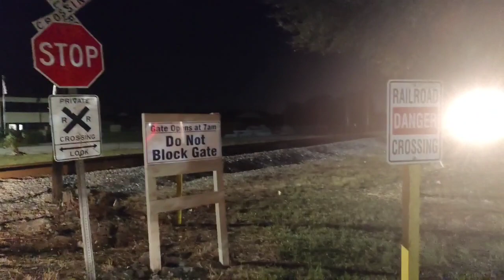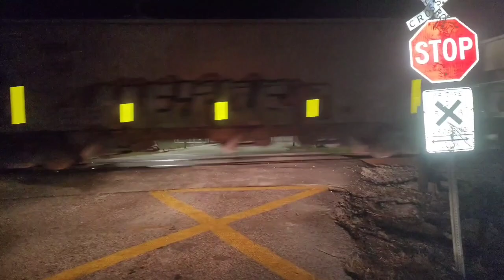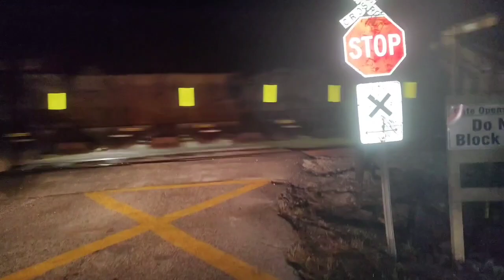city of New Orleans by Johnny Cash